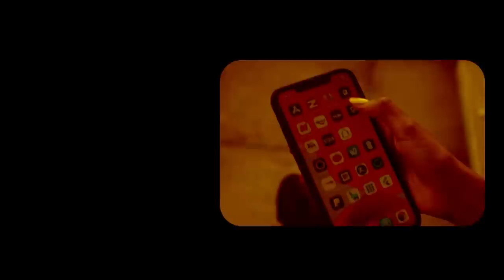Xog Soomaliya oo Aqoonsatay Somaliland? Barlamaanka ayaa ku Dhawaaqay Arin lama filaana? Waxka ogow